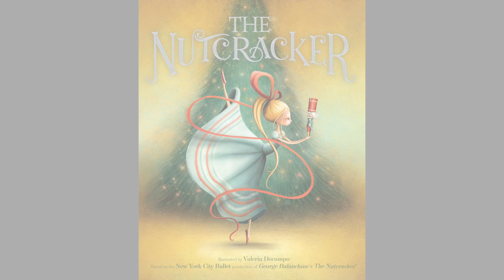The Nutcracker | Picture Story Book for Kids | Read aloud bedtime stories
This enchanting story is based on the New York City Ballet’s choreography of this famous dance.  The illustrations are inspired by the backdrops and scenery from the actual production.

A perfect read aloud bedtime story for kids this Christmas

If you liked this story, you may also like one of our other stories from our Christmas playlist